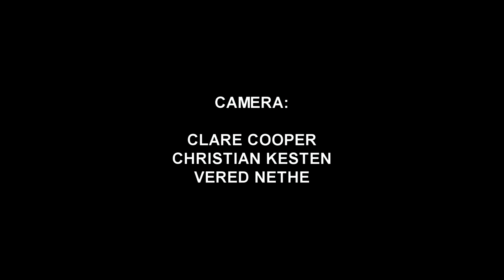Axel Dörner & Diego Chamy at KuLe, Berlin - Labor Sonor concert series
Axel Dörner - trumpet
Diego Chamy - dance

Performance at KuLe, Berlin. Labor Sonor series.

Songs:

"Romance de la luna, luna" (Federico García Lorca)
"Neverending story" (G.Moroder & K.Forsey, performed by Limahl)

Camera: Clare Cooper, Christian Kesten and Vered Nethe.